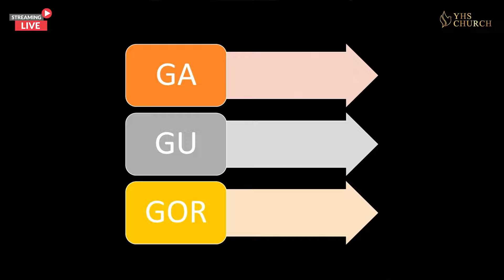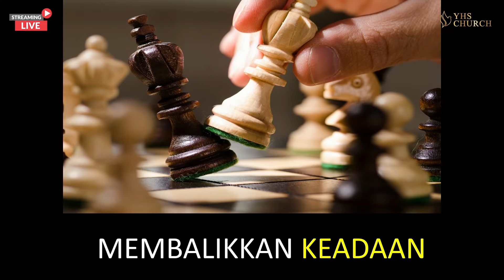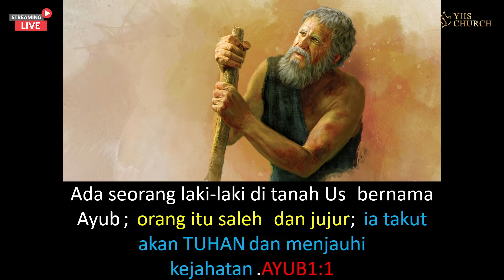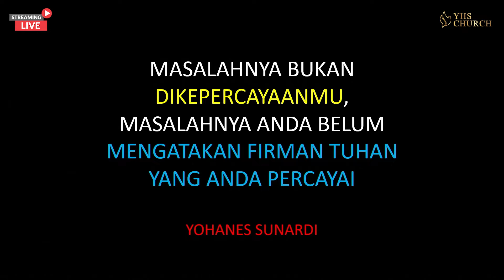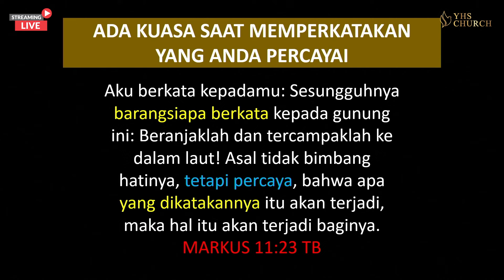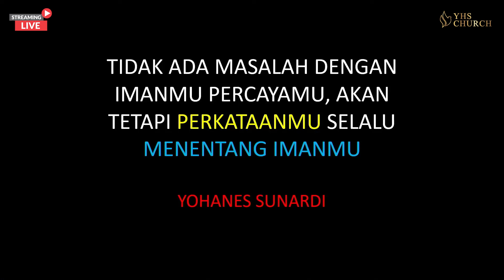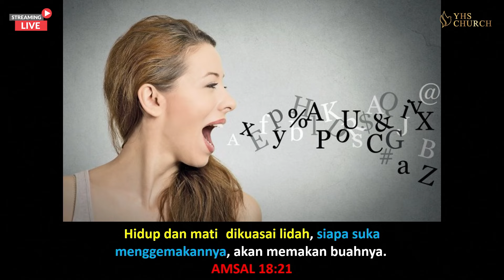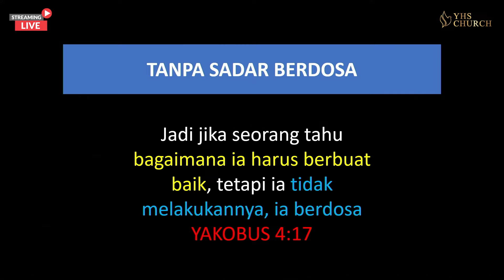CARA TUHAN MEMBALIKKAN KEADAAN | IBADAH ONLINE GEREJA YHS | PS. YOHANES SUNARDI | 25 AGUSTUS 2024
Kirimkan Permohonan Doa dan Kesaksian ke :
FORM DOA :